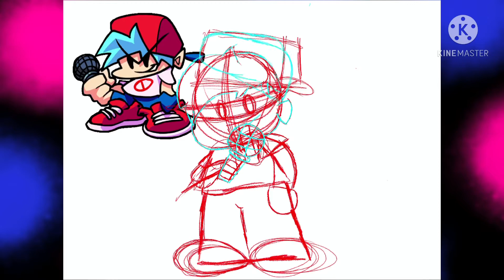.:Boyfriend:. | Speedpaint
Here is boyfriend from the game; Friday Night Funkin

I'm very proud of how the hair turn out.

CHAPTER:
Pico (Neo) - 0:00
Bopeebo (Neo) - 1:51

CREDIT:
Friday Night Funkin belongs to Ninjamuffin99
Drawing belongs to me